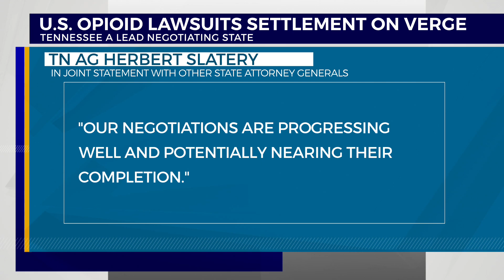Tennessee among lead negotiators as US opioid lawsuits near settlement